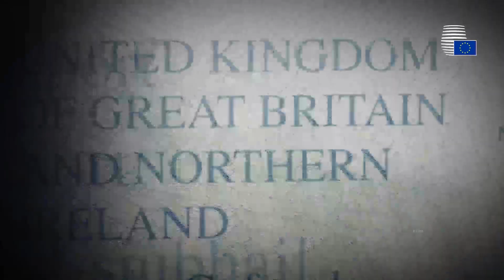EMPACT: Combating international organised crime together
Combating new forms of organised crime requires more cooperation between police and gendarmes, customs officers, border guards, judges and prosecutors. This is why the EU, its Member States, its Institutions and Agencies are pooling forces to fight international organised crime together.

eu-LISA is proud to contribute to EMPACT
We provide training that helps combat the facilitation of irregular migration.